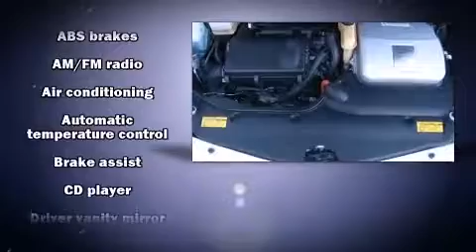2008 Toyota Prius in Omaha, NE 68022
Infiniti of Omaha
18201 Burt Street
in Elkhorn, NE 68022

You can expect a lot from the 2008 Toyota Prius. Comfort and convenience were prioritized within, evidenced by amenities such as: 1-touch window functionality, variably intermittent wipers, front bucket seats, power door mirrors, power windows, remote keyless entry, and much more. Toyota ensures the safety and security of its passengers with equipment such as: dual front impact airbags, head curtain airbags, traction control, brake assist, ignition disabling, and ABS brakes. This car was designed with safety in mind, allowing you to drive with even greater assurance. Our sales reps are knowledgeable and professional. We'd be happy to answer any questions that you may have. We are here to help you.